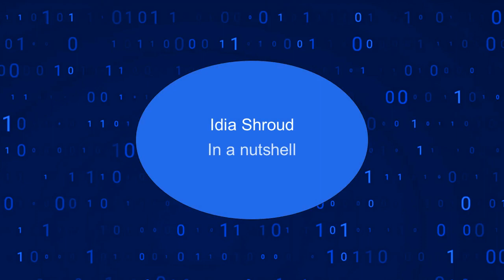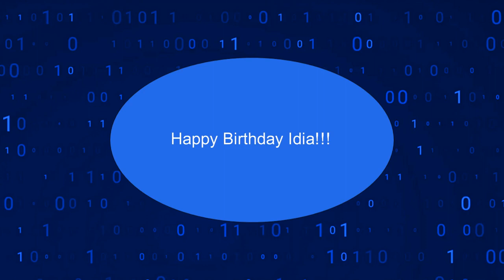Idia Shroud in a nutshell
Happy Birthday to our anxious cat lover! 🎉🎉🎉